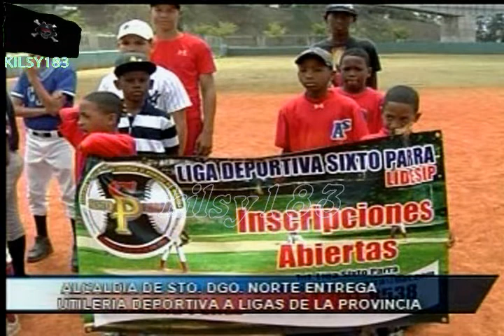noticias telemicro canal 5 5